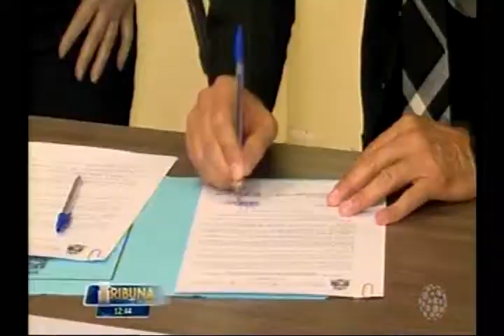Empreendedores poderá ter acesso a alvarás provisórios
REDE MASSA - Tribuna da Massa - 11/04/2017